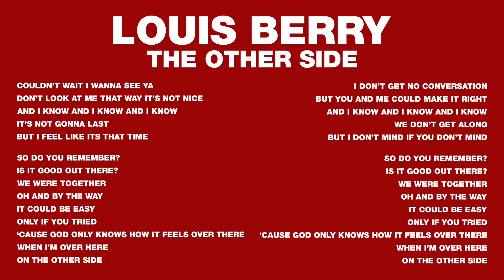Louis Berry - The Other Side (Lyric Video)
Lyric Video for the brand new single 'The Other Side' from Louis Berry